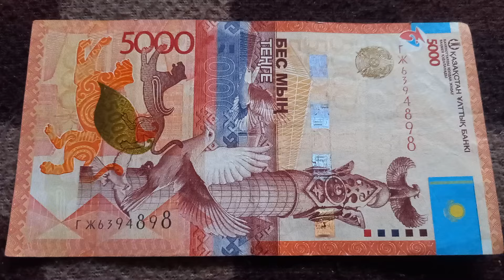БАНКНОТА 5000 ТЕНГЕ № серии ГЖ6394898 на байковой поверхности 9-ого Апреля - ДЕНЕЖНЫЙ ПОТОК